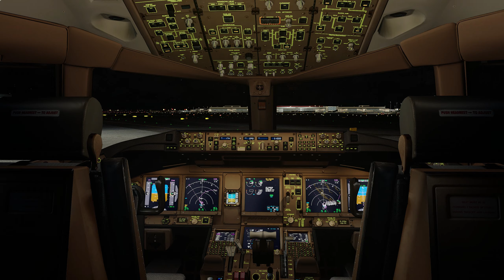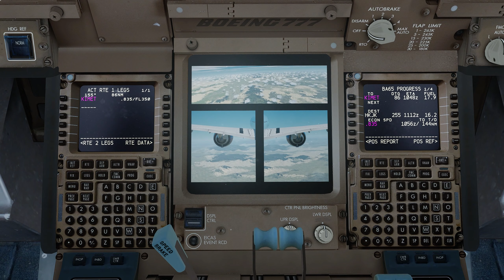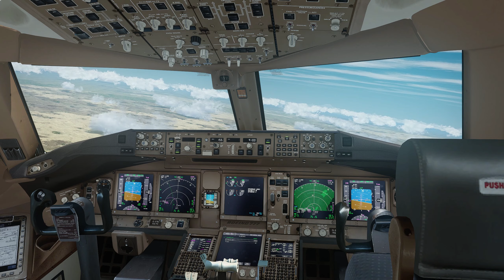Prepar3D v4.5 | Heathrow to Nairobi | EGLL-HKJK | PMDG 777-300ER | Flight Simulator | P3D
A montage of my flight simulator flight from London Heathrow Airport in London, England to Jomo Kenyatta International Airport in Nairobi, Kenya.

Airport scenery: Aerosoft EGLL and OrientalSim HKJK.

Addons used:
PMDG 777
ORBX Base, OpenLC EU, Vector, Lights, Buildings HD
Smart Sim Design 3D Night Lights
Terraflora
FreeMeshX
ENVTEX
TomatoShade R&D preset + Lucas Cavatoni's ReShade preset
Active Sky for P3D v4
ASCA Global Automatic
RealTurb
FSFX Immersion
GSX
Chaseplane

Software:
NVIDIA ShadowPlay
Shotcut

Controllers:
Saitek PRO Flight Yoke System with Throttle Quadrant

Specs:
GPU: Gigabyte GTX 1080 Windforce OC 8GB
CPU: Intel i5-8600K @ 4.8GHz
CPU cooler: Cooler Master Hyper 212 Evo
Mobo: Asus Prime Z370-P
RAM: Corsair Vengeance LPX 16GB DDR4 2400mhz
OS: Windows 10 Pro
HDD: WD Black 1TB
SSD 1: Crucial M500 960GB
SSD 2: SanDisk SSD Plus 1000GB
SSD 3: PNY XLR8 CS3030 M.2 250GB